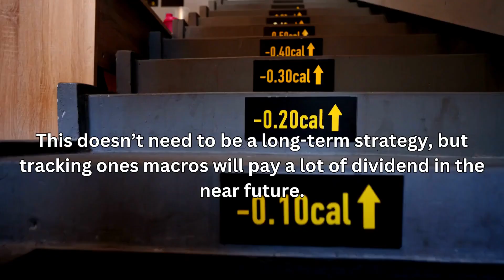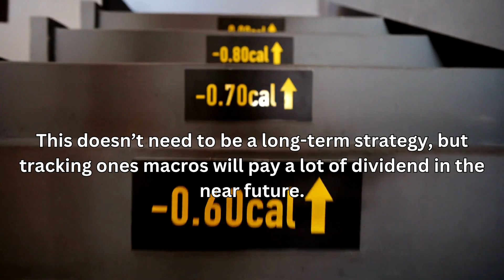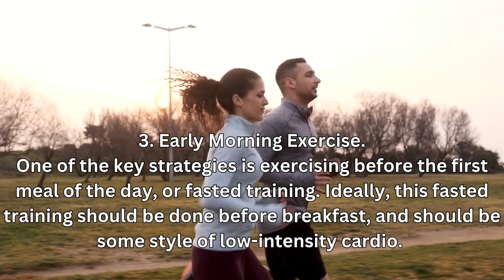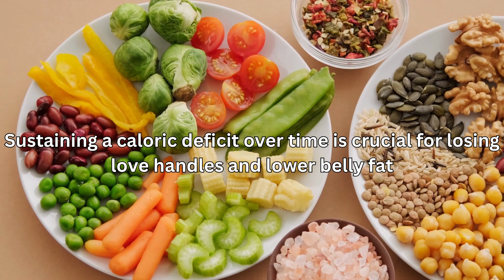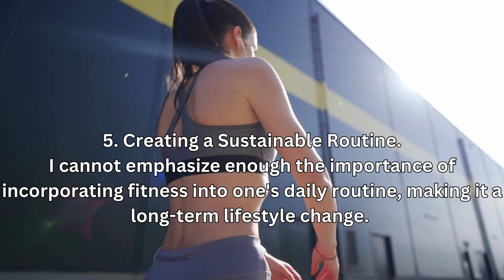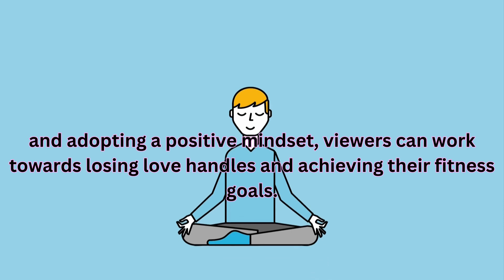Top 5 Habits to Lose Love Handles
In this video, I talk about the top 5 Habits to Lose Love Handles, NOW and FOREVER. I discuss effective strategies for losing love handles and achieving a leaner physique. I will break down the key points including diet, exercise, and mindset.

No matter how much effort with diet and training you put in, somehow the most common issue for people comes down to not being able to get rid of love handles and lower back fat, which many men find frustrating. I promise you if you follow these actionable steps and insights based on my own personal experience, you will be able to rid yourself of love handles and lower belly fat.

TIMESTAMPS:

0:00 The problem with Love Handles
0:37 1. Nutrition and Calorie Deficit
1:08 2. Unsustainable Diets
2:01 3. Early Morning Exercise
2:39 Benefits of Early morning Exercise
3:06 4. Caloric Deficit and Fat Loss
3:54 5. Creating a Sustainable Routine
4:20 Takeaway actionable Steps for the Week
4:48 Summary